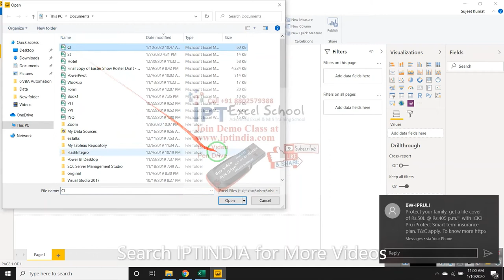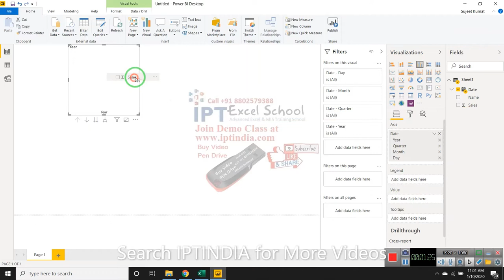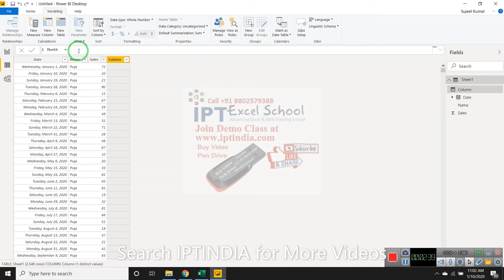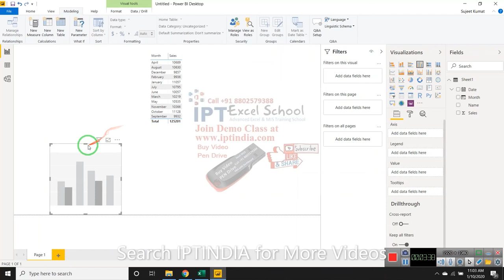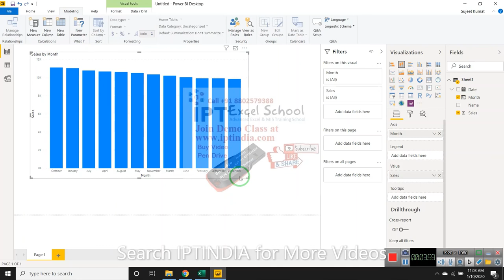PowerBI Dax Formulas In Hindi